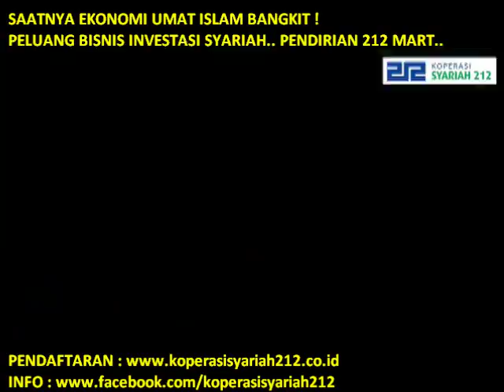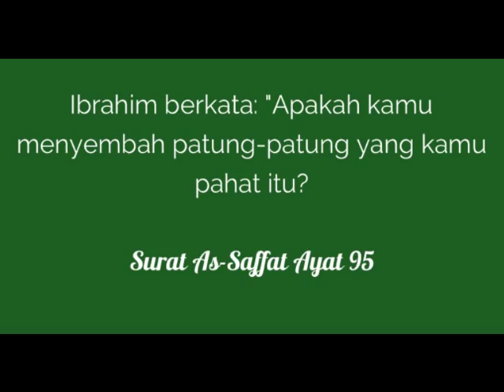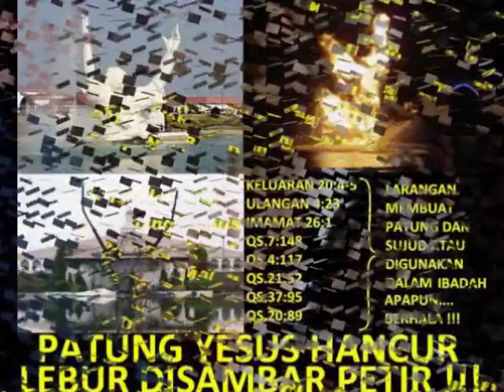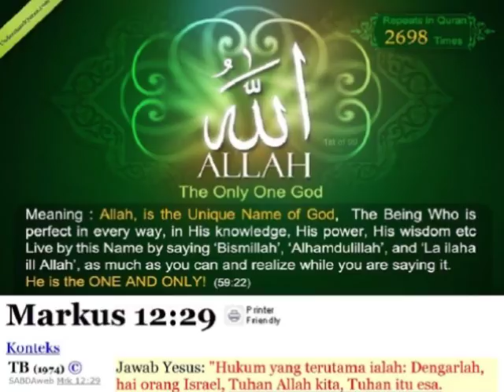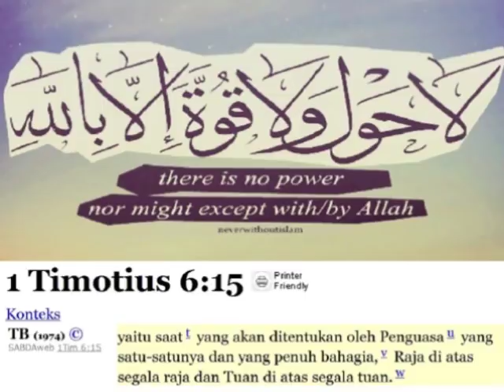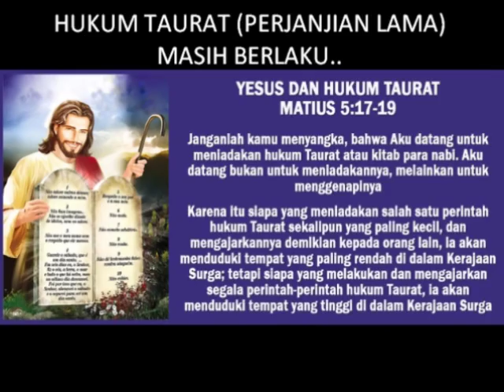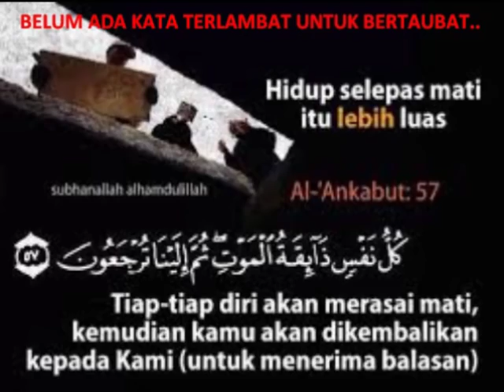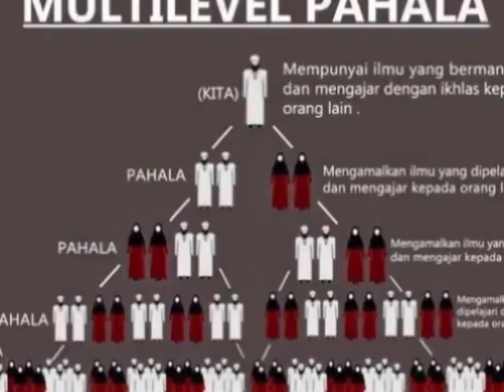Kisah Ust. Lim Jui Sun Mendapat Hidayah : "Alasan Kenapa Menolak Menyembah Patung (Berhala).."